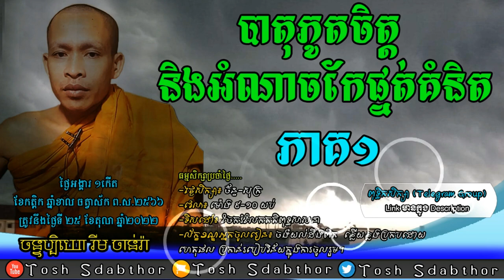បាតុភូតចិត្ត | Rim Chanra Dharma Talk 2022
-ក្រុមពុទ្ធិកសិក្សា
 -ប្រធានបទៈ  បាតុភូតចិត្ត និងអំណាចកែផ្នត់គំនិត ភាគ១
-បង្រៀនដោយ លោកម្ចាស់គ្រូ ចន្ទប្បិយោ រីម ចាន់រ៉ា
ធម្មសិក្សាប្រចាំថ្ងៃ៖ ក្នុងក្រុមតេឡេក្រាម.

-Topic:​  Psychological phenomena and the power to change mindsets Part 1